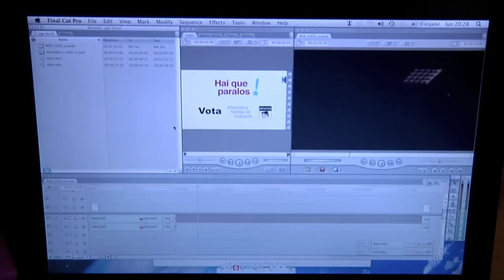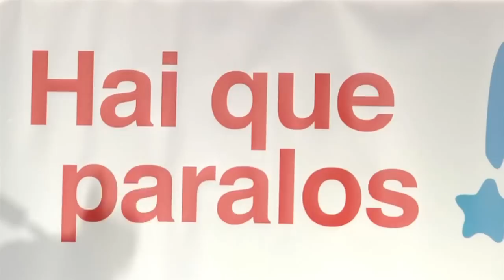Mitin de Alternativa Galega de Esquerda en Lugo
Mítin de AGE en Lugo o 15/10/2012